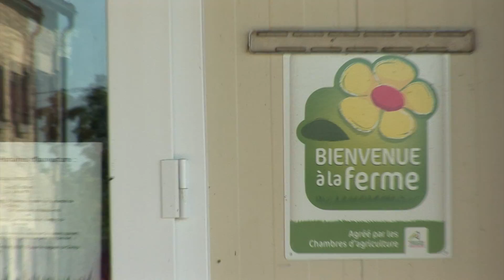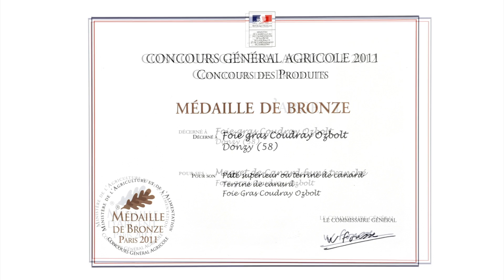Foie gras Coudray-Ozbolt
La Ferme de la Bretonnière à Donzy.